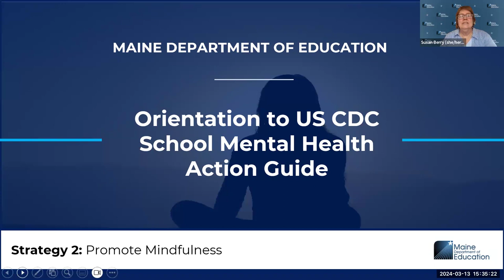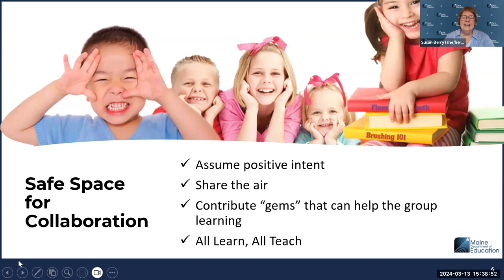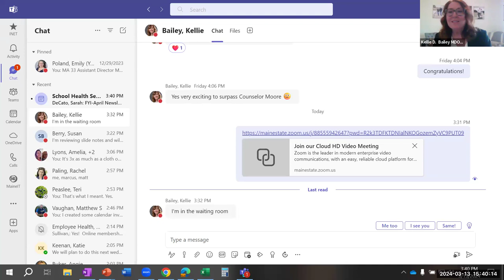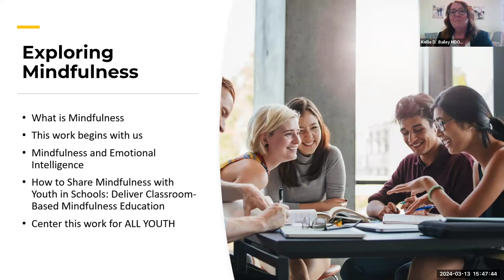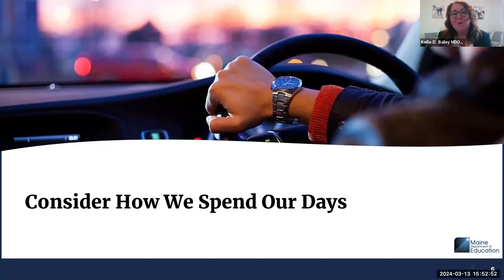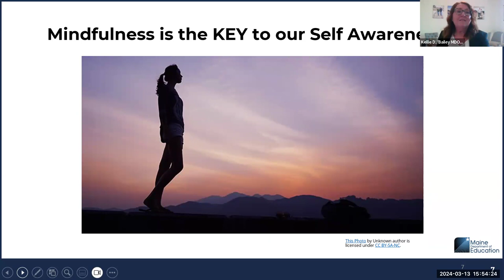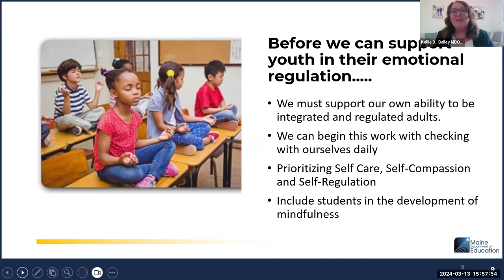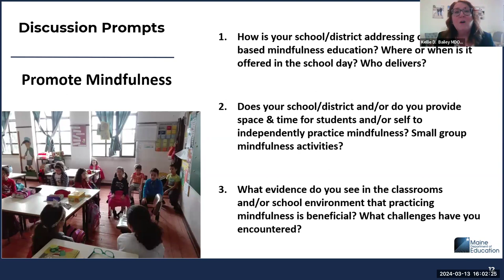School Mental Health Action Guide - Promoting Mindfulness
Part 3 of a 7-part mini-series hosted by the Maine DOE. This session discusses how schools can promote mindfulness among all students by providing strategies for mindfulness education in the school setting, helping students manage stress in their everyday lives and regulate their emotions and behaviors.